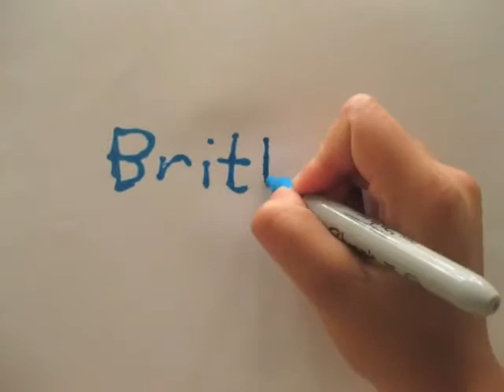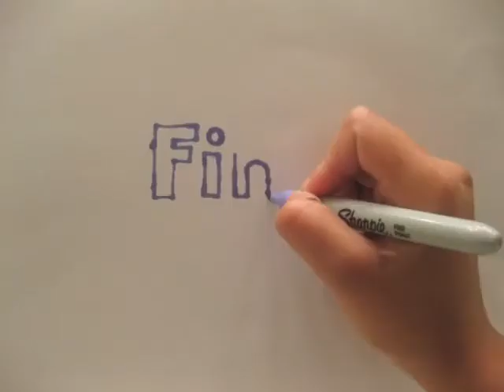Little Robot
11 years ago for a final video project in my freshmen visual storytelling class I had no idea what I wanted to do. But last min. the night before it was due, I was able to gather some toys and other odd ends from around the house and create this short stop motion narrative. It's silly and messy but artistic nonetheless. Enjoy

Check out "Little Robot Part Two" to watch the adventure continue.